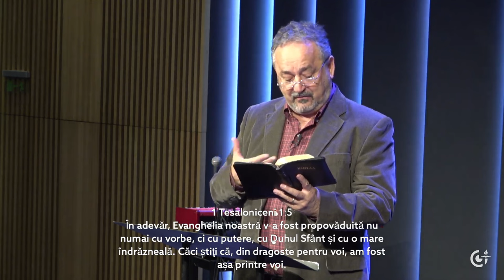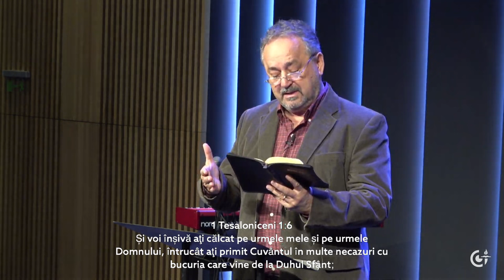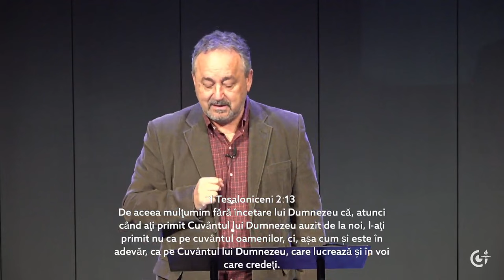Emil Bartoș - Cum arată o biserică model?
Biserica Golgota Timișoara - mesaj de încurajare și zidire spirituală, rostit de pastorul Emil Bartoș, în data de 27 octombrie 2024. Predici pentru vremuri grele